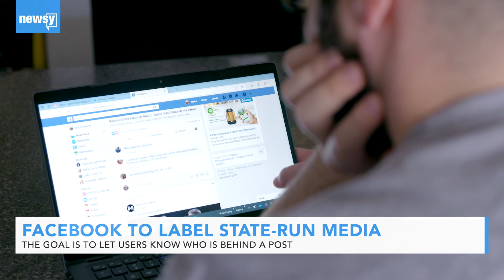Facebook To Add Labels On Content From State-Run Media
Facebook will add those labels to outlets particularly from China and Russia.